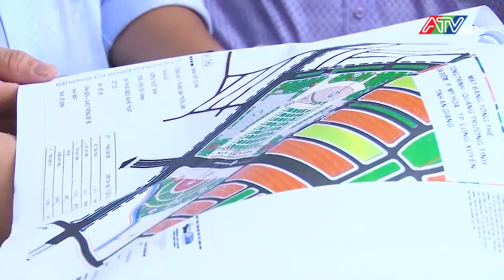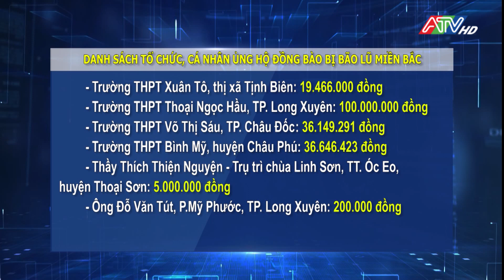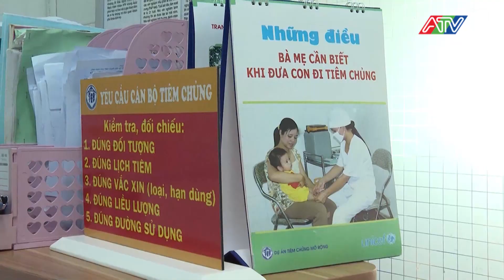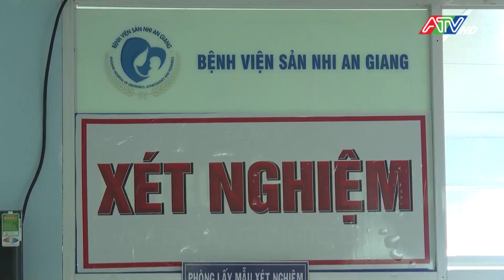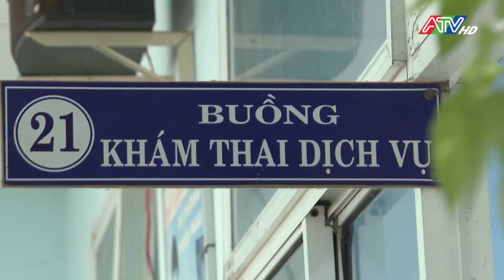Tin tổng hợp tối 23-9-2024 | Đài Truyền hình An Giang